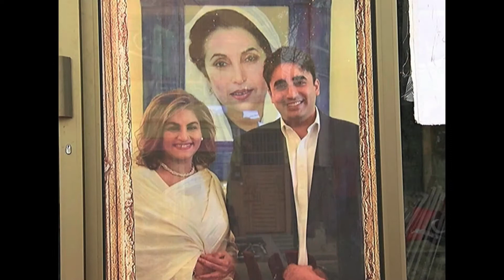Raqs-e-Bismil Drama Actors Real Name and Salary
Hi, Friends

In this video I am Show you about Darama Serial Raqs e Bismil Cast Real Name, Age and per episode actors Salary.

Drama Raqse Bismil Cast :

1 : Imran Ashraf as Moosa
2 : Sarah Khan as Zohra
3 : Anoushay Abbasi as Sakina
4 : Zara Sheikh as Laila
5 : Momin Saqib as Isa
6 : Javeria Abbasi as Sakina's mother
7 : Mehmood Aslam as Pir Qudaratullah Shah
8 : Nida Mumtaz as Moosa's mother
9 : Gul-e-Rana as ANNA ji
10 : Farah Nadir as Saeeda
11 : Rashid Farooqui as Saranga
12 : Saleem Mairaj as Murad a.k.a. Namurad
13 : Furqan Qureshi as Malik Shahryar

Thankyou